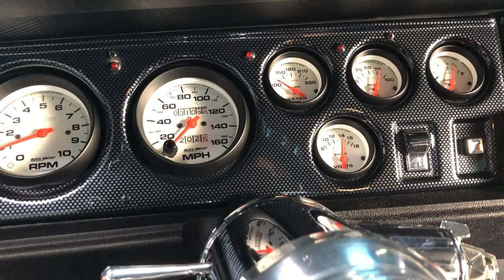1969 Plymouth Roadrunner Tribute (Satellite) At Celebrity Cars Las Vegas